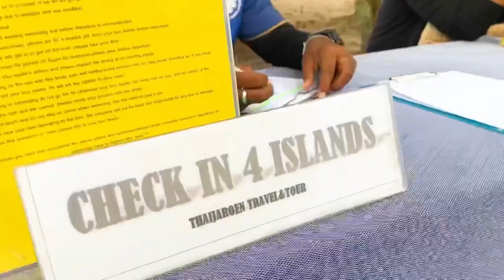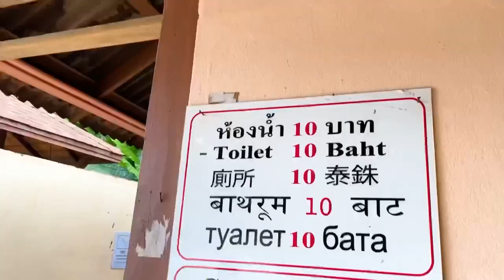Krabi 4 Islands Tour - Swimming, Snorkeling, Rock Climbing and Vegetarian Lunch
Krabi 4 islands tour is a fun and easy-to-do island hopping tour in Krabi, Thailand. We booked the tour for 1000 Thai baht per person which included pick up and drop from the hotel to the pier, lunch (including vegetarian options) and Snorkeling gear.

Our first stop was RAILAY beach where we walked along a limestone cave lined path to the Phra Nang Cave beach.

Next, we took pictures before the Chicken Island Rock before proceeding to Thale Waek, a sand bar that connects the Chicken Island and Tup Island during low tide.

Finally, we visited Koh Poda or Poda Island and enjoyed Snorkeling before having a sumptuous lunch.

A must-do tour when in Krabi. Easy for families with children as well as seniors.

Krabi 4 Islands Tour
Railay Beach
Phra Nang Cave
Chicken Island
Tup Island
Thale Waek
Poda Island